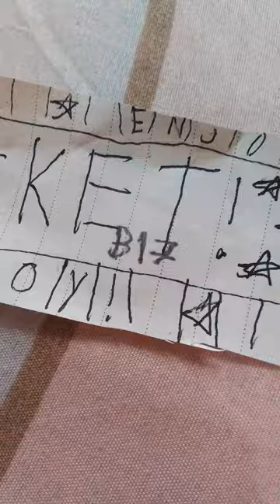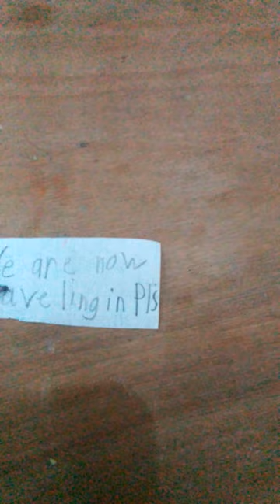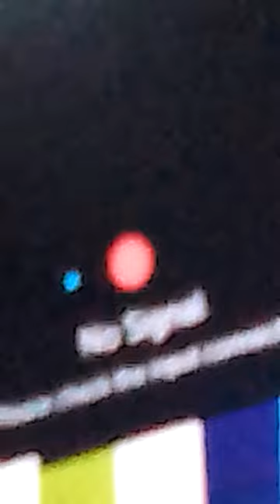Airplane with Kirsten, Kyle, and Kyrie.Play for kids